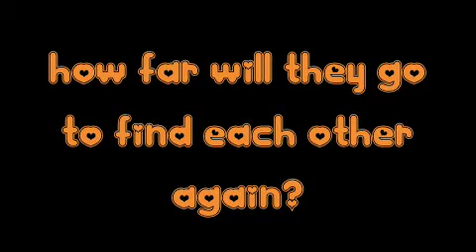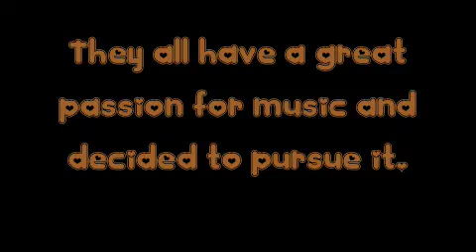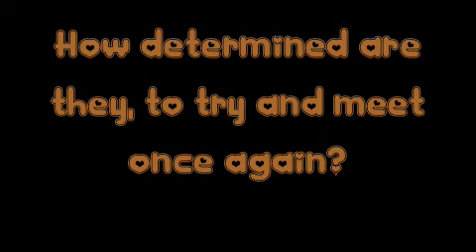Evacuate the Dancefloor (Trailer;Nelena)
My first trailer!
-Kristina